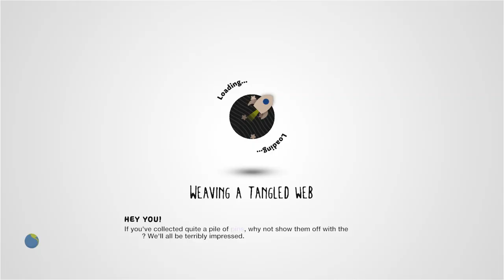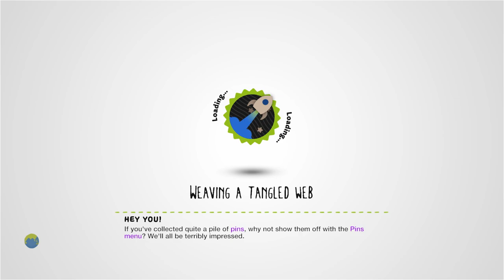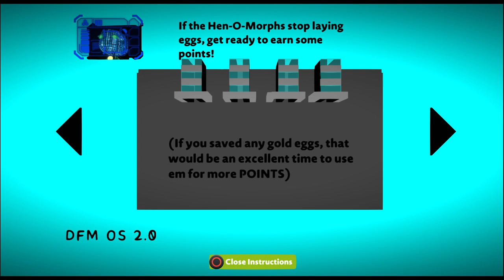Fowl Tantrums - LBMCRC by Panama_K - LittleBigPlanet 3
Description: [Level has been updated to Version 1.1, check comments for changelog since this is a MAJOR Update] (1 Player) The journey to Dubloon's mineral-rich moon is underway, but some of the Hen-o-Morphs have been acting up lately! Watch out for exploding eggs! (This challenge was heavily inspired by the LBP2 Cross-Controller DLC and themed around it with even a callback to it's ending at 10k points. Also if you run into any issues/bugs, pls inform me and i'll fix it.)

First Published: 1 May 2023
Last Updated: 28 May 2023

Chapters: N/A
Notes: I had somehow completely missed the part of the description that said there was a changelog in the comments until transcribing it for the description of this video, so here's a transcription of said comments:

3 May 2023: Update 1.0.2 changelog: Fixed an issue where gold eggs and score bubbles wouldn't despawn after the player died, slightly increased the egg laying speed of the start difficulty and 1st difficulty spike, Added 1 line of dialogue for Tom, and made the score bubbles emit a bit faster

22 May 2023: Update 1.0.3 changelog: The score reset is now smoother and is no longer just a sequencer triggering a bunch of Score givers set to -20,000, the score reset now activates when the player enters the green pipe while having 1 or more points, freed up some thermo space for future updates. Yea this update is pretty small.

28 May 2023: Update 1.1 "The First Major Update" Changelog: Reworked the instructions, Exploding Eggs now give you points when they explode, Added some more decor to the starting area, Added some new effects to the crash landing, Added confetti to the score counter depending on you ranking, as well as bug fixes and other minor tweaks.

28 May 2023: Oh and also Score bubbles can now fall in 3 different patterns instead of always falling left to right.